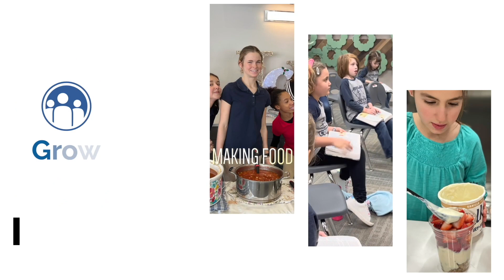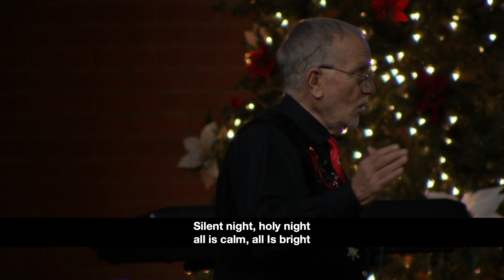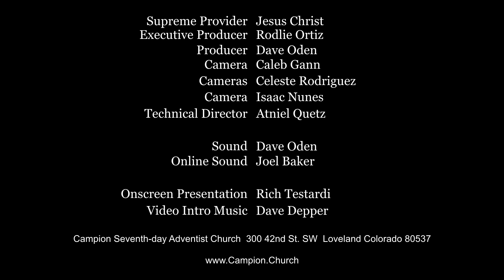Candlelight Christmas 12/24/23